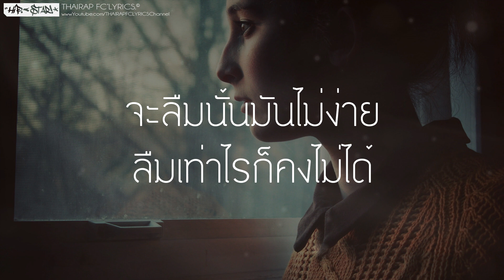ลืมไม่ได้ - S.D.SANDAY (เนื้อเพลง)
: : : เนื้อเพลง : : :
ต่อให้ต้องลืม อีกสักแค่ไหน
ถ้าไม่มีใจยังไงก็คงไม่อยู่

สักวันเธอคงต้องไป ฉันคงต้องลืมเธอให้ได้
จะลืมนั้นมันไม่ง่าย ลืมเท่าไรก็คงไม่ได้

แค่ห้านาทีฉันขอเวลาก่อน
ฉันแค่อยากจะลาออก
ฉันเข้าใจเขามาก่อน
ฉันแค่อยากจะมาบอก
ขอให้เธอโชคดี ต่อจากถ้าไม่มีฉัน
ให้มันเป็นฝัน ฉันขอโทษที ya

ผู้สาวอุบลช่างใจร้าย
มาเหยียบมายํ่าที่ใจอ้าย
รับรองว่าไม่มีใครคล้าย
พอเถอะ ชาตินี้แล้วเราอย่าเจอกัน
ฉันเอาชีวิตของฉันเป็นเดิมพัน
มันเจ็บใจแล้วมันกะยังบ่ทันทร่วง
เวลาที่มันได้เลยล่วง
มันเฮ็ดให้อ้ายยังบ่ลืม ยังบ่คืน
แล้วสิเฮ็ดจังใดให้เจ้านั้นคืนมา
ภาพเจ้ายังลอยทุกครั้งที่ลืมตา